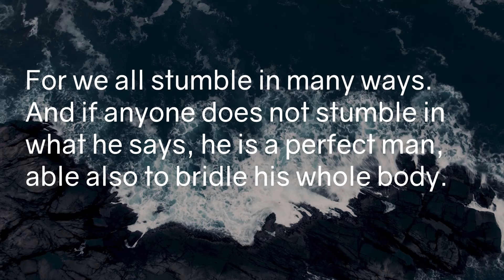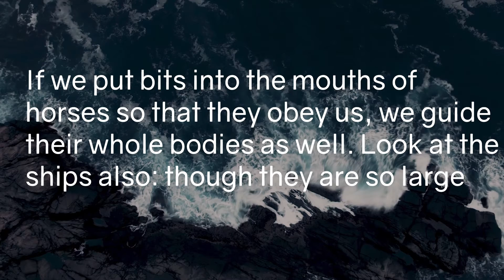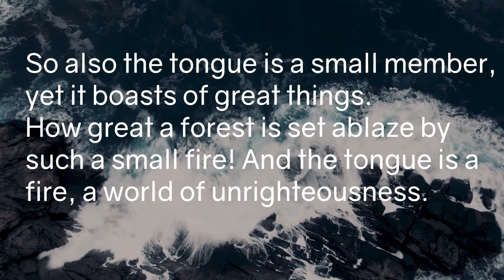James 3 part 1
Thanks again for joining us for our James study.